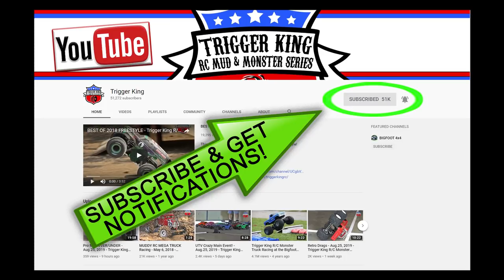MASSIVE 1/5th Scale Monster Truck Testing Pt.1 - Primal R/C - Trigger King R/C Monster Trucks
The Primal R/C 1/5th scale monster truck dwarfs the Tamiya Clod Buster!  We put this huge gas powered truck through its paces at our new dirt track.